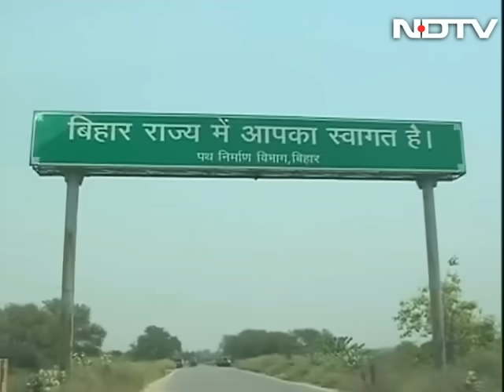Has Lalu Yadav won back his former loyalists?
On Prime Time, we visit Chhapra in Bihar where arrangements are being made for a rally of RJD chief Lalu Prasad Yadav to get an understanding of the voter psyche. Some of the visitors there say that the split between BJP and the JD(U) has caused many disappointed voters to look towards Lalu Yadav. (Audio in Hindi)